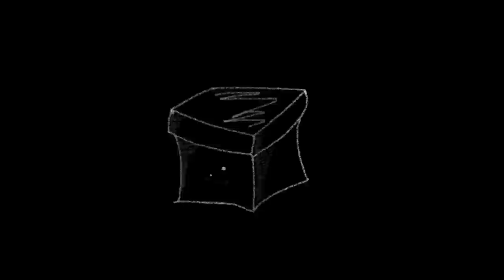第五集 : 『惡夢』《絕對不能睡！不能睡！》Brain Break- Fear Box：‘’Nightmares‘’ EP5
恐怖箱系列：內容都是短篇的驚悚故事或極短篇你我生活周遭會發生的恐怖事件，有真人真事，也有網友投稿，夥伴的親身經歷...或是自己寫的劇本..
關於這個故事：
大家會常常做惡夢嗎？而且都是很真實的惡夢，各種型態的惡夢，有自己殺死人的、身邊的人突然變得很恐怖、被殺害…等，總之被嚇醒之後覺得很累，然後又繼續睡著，不斷輪迴這樣的狀況。嚇出一身冷汗或是醒來時異常的累
這次的故事是關於一個沒有解答的「夢的狀況」。
那是非常非常真實的惡夢。不解夢 。你我都有可能發生..